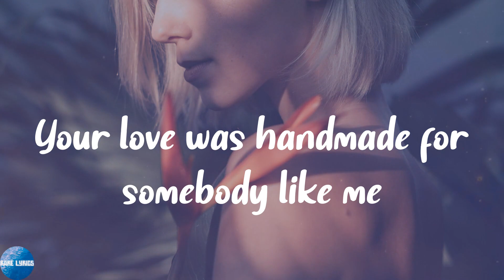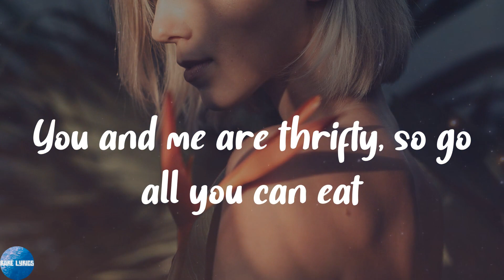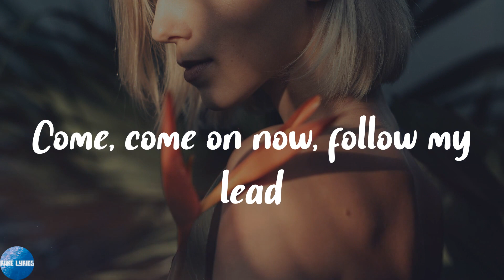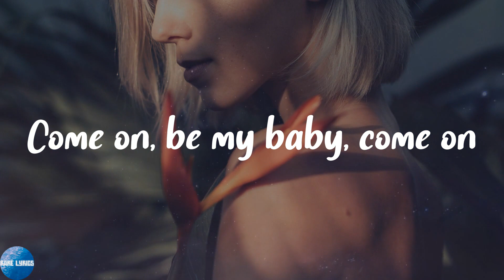Ed Sheeran - Shape of You (Lyrics)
🍄Lyrics:
Oh—I—oh—I—oh—I—oh—I
I'm in love with your body
Oh—I—oh—I—oh—I—oh—I